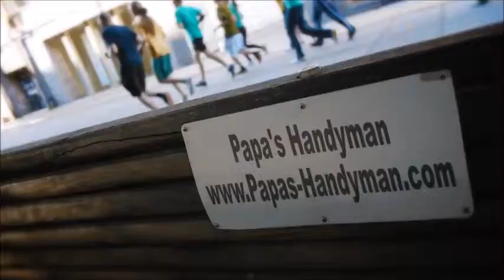DECK Repair Arcata CA, Deck Refinishing, Staining & Cleaning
Deck Repair Arcata CA, Deck Repair Service Arcata CA, Deck Repair in Arcata CA.

Deck Repair,
Papas Handyman provides quality deck repair services to our clients in Arcata CA.

Need your deck restored in Arcata CA to it's original state? Get in touch with Papa's Deck professionals.

List of Deck Repair Services:

*Deck Restore Arcata CA,
*Deck Repair Cost Arcata CA,
*Deck Refinishing Arcata CA,
*Deck Post Repair Arcata CA,
*Deck Railing Repair Arcata CA,
*Decks Arcata CA,
*Wood Deck Repair Arcata CA,
*Wood Deck Repair Cost Arcata CA,
*Wood Deck Repair Coating Arcata CA,
*Wood Deck Repair Paint Arcata CA,
*Deck Prices Arcata CA,
*Redwood Decking Price Arcata CA,
*Cedar Decking Arcata CA,
*Composite Decking Arcata CA,
*Redwood Decking Maintenance Arcata CA,
*Deck Building Arcata CA,
*Deck Re-Building Arcata CA,
*Deck Restoration Arcata CA,
*Wood Deck Restoration Arcata CA,
*Deck Restoration Cost Arcata CA,
*Deck Sanding Arcata CA,
*Restore Deck Finish Arcata CA,
*Cedar Wood Decking Reviews Arcata CA,
*Deck Building Rates Arcata CA,
*Average Cost Have Deck Built Arcata CA,
*How Much Does It Cost to Build a Deck Arcata CA,
*How Much Does it Cost to Have a Deck Built Arcata CA,
*How Much Do Decks Cost Arcata CA,
*Cost to Install Wood Decking Arcata CA,
*Wood Deck Cost Arcata CA,
*Wood Deck Labor Arcata CA,
*Cost to Install Wood Deckin Arcata CA,
*How Much Does it Cost to Build Deck Per Square Foot Arcata CA,
*Cost To Build a Deck Arcata CA,
*Deck Builder Arcata CA,